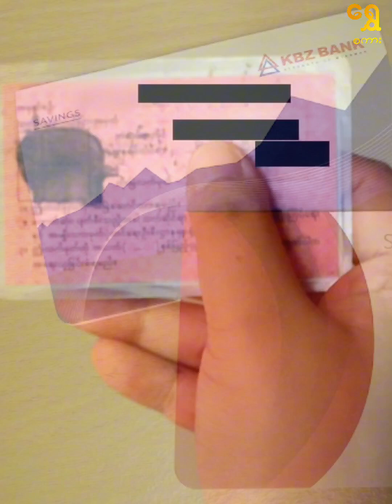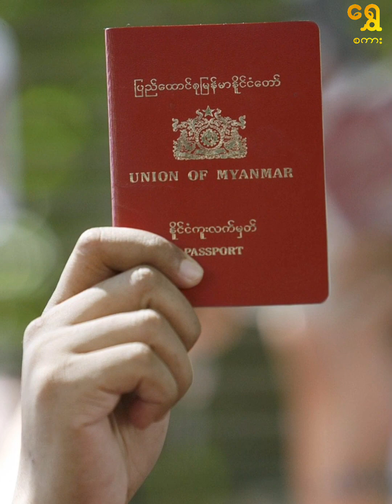ကိုရီးယားသွားမယ့် မြန်မာလုပ်သားတွေ ကိုယ်ပိုင်ဘဏ် အကောင့်စာရင်းပေးမှ ထွက်ရမယ်